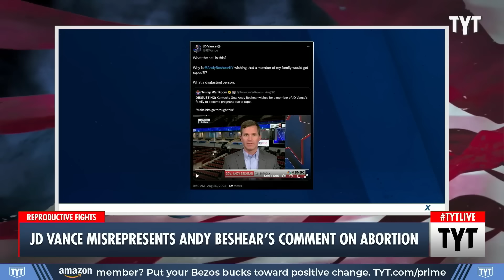JD Vance OBLITERATED on MSNBC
Kentucky Governor Andy Beshear raked Senator JD Vance over the coals for his past shocking comments on abortion rights. Cenk Uygur and Ana Kasparian discuss on The Young Turks. Your Support is Crucial to the Show

"Kentucky Governor Andy Beshear (D) exclaimed that Ohio Senator and Republican vice presidential candidate JD Vance should “go through” the experience of a pregnancy resulting from rape during a shocking moment on Morning Joe Tuesday.

Beshear’s comment came during a discussion about abortion access and the first night of the Democratic National Convention."

240822__MS01Beshear_REPURP_V2